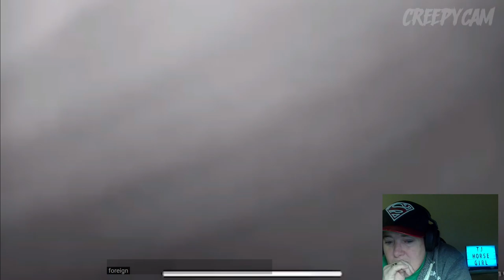Creepy Cam 3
Sorry about the camera angle on me. Trying to figure out placement on my new camera and get my sign in the background in as well. Work in progress. LOL.
This is my first video after a month's hiatus. Thank you to those who subbed!